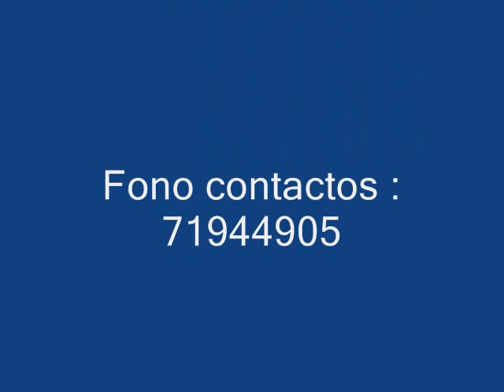SONORA OVACION (PRIMER PROMOCIONAL, DE AZUL A GRIS)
este es nuestro primer promocional DE AZUL A GRIS

agradecimientos a diego rodriguez , Fran y por supuesto a nuestros integrantes quienes conforman esta gran banda

koke salazar (batería y coros)
Nicolas Miranda(Guitarra y coros)
cesar urzua (trompeta)
Roberto Saez (voz)
julio irrazabal (congas, animación y coros)
Rene Catalan (bajo y coros)
Cristian Irrazabal (piano y director musical)